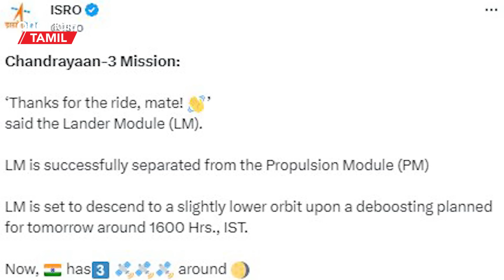Chandrayaan-3 🚀 முதல் வெற்றி! Lander எப்படி நிலவுக்கு போகும்? என்ன நடக்கும்? Luna என்ன ஆச்சு? ISRO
Let Me Explain With Nandhini

Timeline

0:00 Intro
0:20 Chandrayaan 3 Propulsion module and Lander Separation
1:36 Chandrayaan 3 components
1:52 What Next
2:51 How Lander will Work?
4:12 Mylswamy Annadurai on chandrayaan 3
5:55 Luna 25 Status

Chandrayaan-3 lander separated from propulsion module, final trek to Moon begins

சூப்பர்!! வெற்றிகரமாக பிரிந்தது லேண்டர் | Chandrayaan3 | Chandrayaan 3 Module and Lander Separation | ISRo | Oneindi Tamil